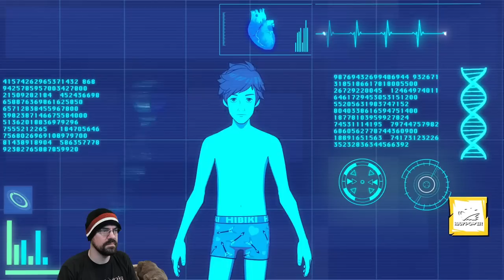CohhCarnage Plays Hi-Fi Rush - Episode 1 (Unfinished)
Cohh takes a look at Hi-Fi Rush to see what it has to offer.